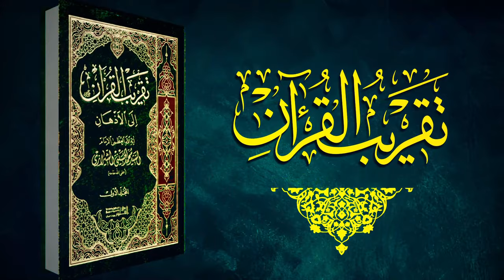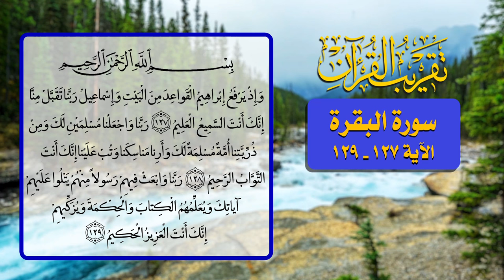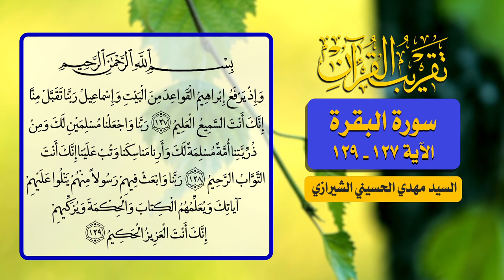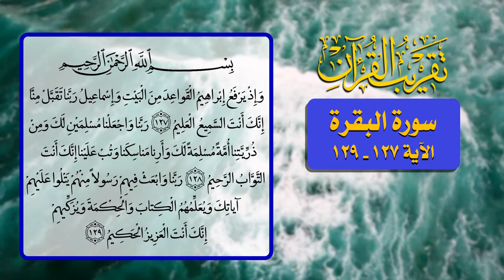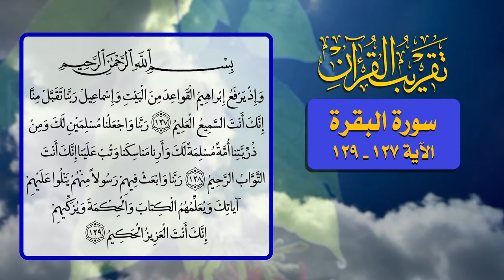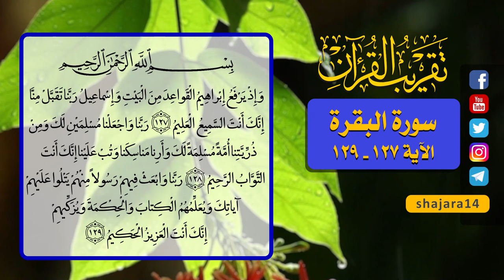68- تقريب القرآن - سورة البقرة الآية 127 _ 129 - السيد مهدي الحسيني الشيرازي